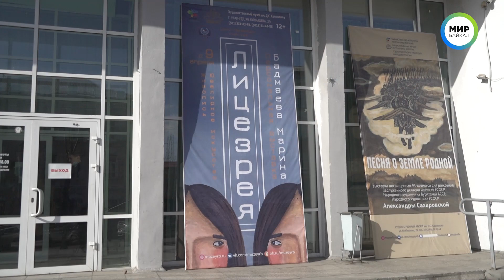В Художественном музее Улан-Удэ открылась выставка молодой художницы и ювелира Марины Бадмаевой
Уникальный и узнаваемый стиль, глубокие эмоции, и, конечно же, яркость, свойственная бурятскому искусству. В Художественном музее Улан-Удэ открылась выставка молодой художницы и ювелира Марины Бадмаевой «Лицезрея».